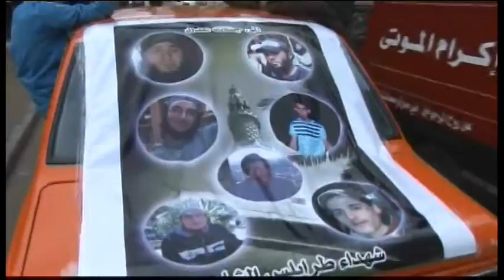6078WD LEBANON-FUNERALS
6078WD LEBANON-FUNERALS